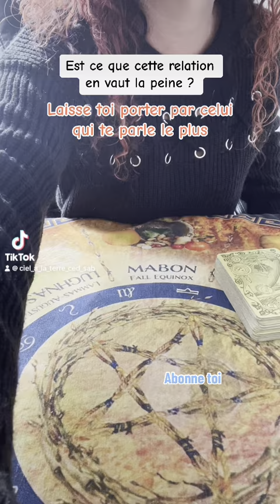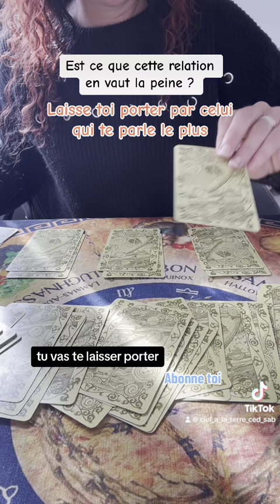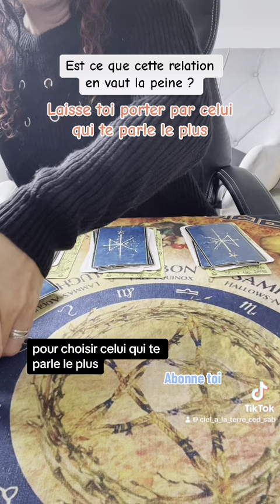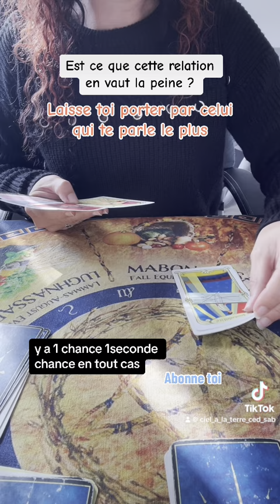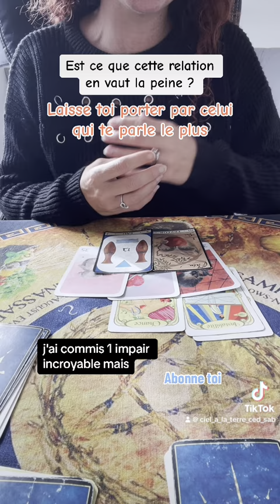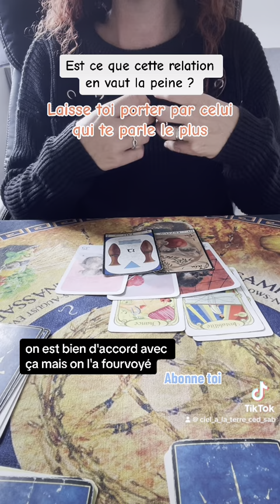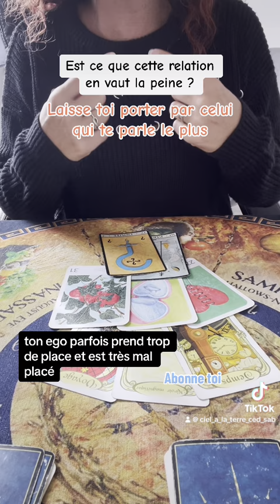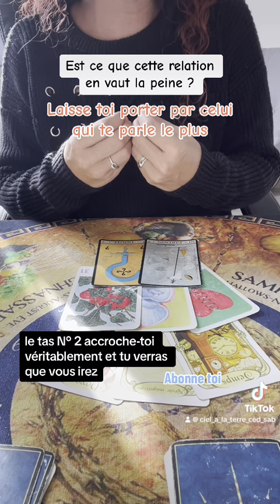Est ce que cette relation en vaut la peine ? As tu choisi ?